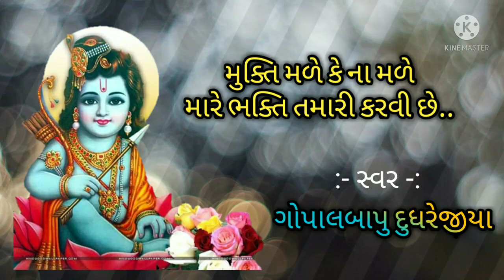મુક્તિ મળે કે ના મળે મારે ભક્તિ તમારી કરવી છે || ગોપાલબાપુ દુધરેજીયા